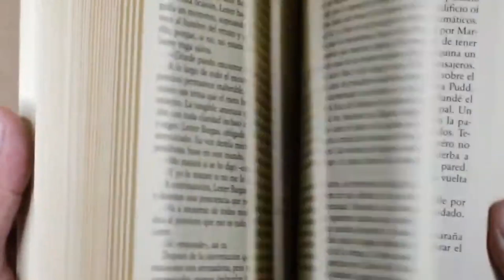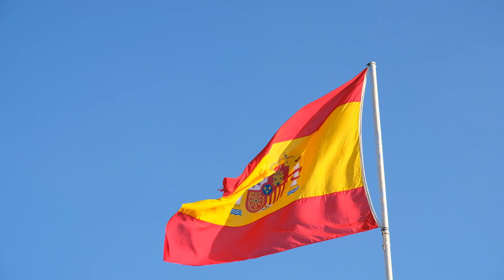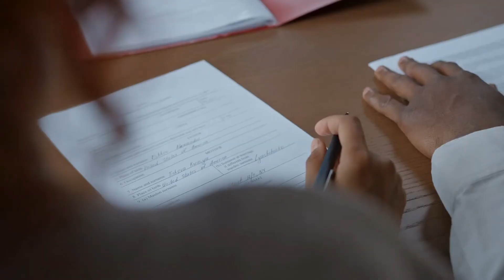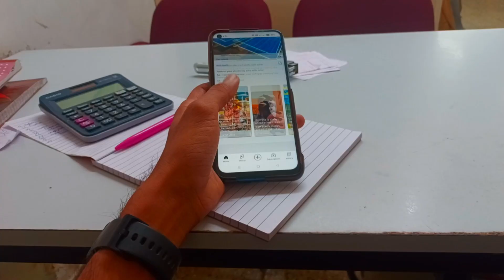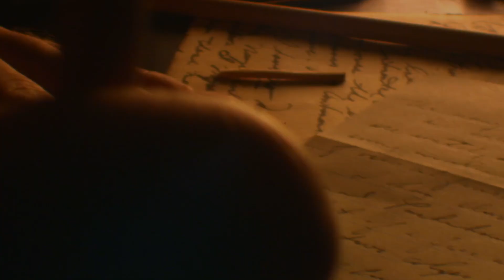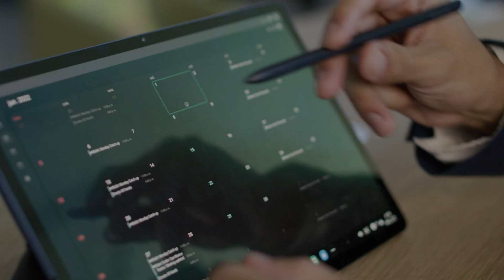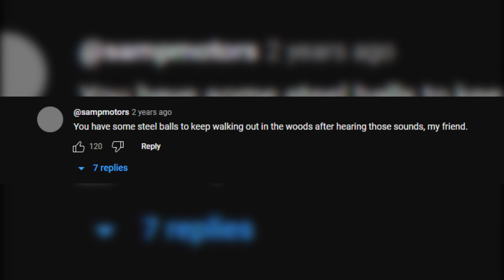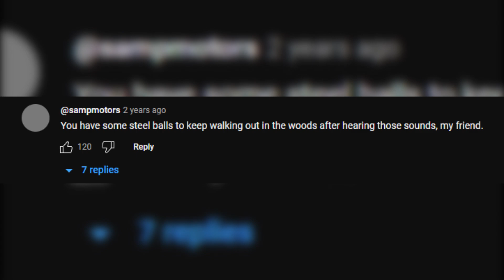Эти СУЩЕСТВА Были СНЯТЫ на Камеру! Самые Страшные Создания от Которых Мурашки по Телу!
Приветствую всех любителей загадочного и невероятного! С вами ваш проводник в мир мистических существ и загадочных явлений. Сегодня мы приготовили для вас настоящую порцию ярких кадров, которые заставят вас задуматься о существовании параллельных миров и необъяснимых явлений.

Таймкоды:

00:00 Введение
00:32 Существует ли мистика?
01:32 Где больше всего явлений?
02:33 Кто больше всех популярен?
03:58 Как насчет Йети?
05:23 ТОП 9 - Бигфут
06:51 ТОП 8 - Существо в доме
07:47 ТОП 7 - Лес Теннесси
09:17 ТОП 6 - Пришелец в лесу?
10:33 ТОП 5 - Монстр?
11:37 ТОП 4 - Злое существо
12:39 ТОП 3 - Существо в канализации
14:04 ТОП 2 - Существо в тоннеле
15:02 ТОП 1 - Существо в лесу
15:56 Заключение